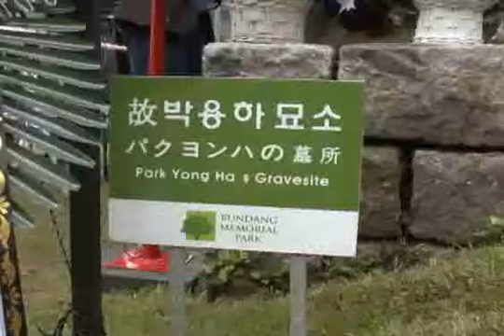[2011/06/30] -Park Yong Ha a memorial service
Credit:NocutTV